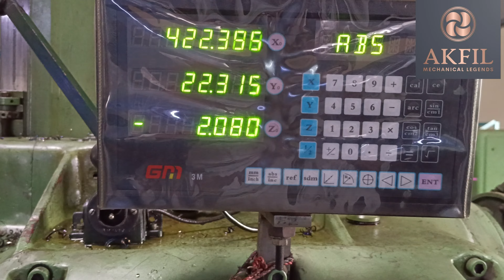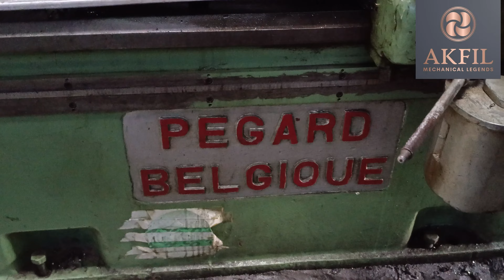Milling job loading on Pegard Brlgioue machine industry part 4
Milling job loading on Pegard Brlgioue machine industry, Operator Reddy sir with 30 years experience  AKFIL (Anagha Kushila fab tech india pvt ltd) mechanical legends, drilling , milling, lathe, fabrication all done here